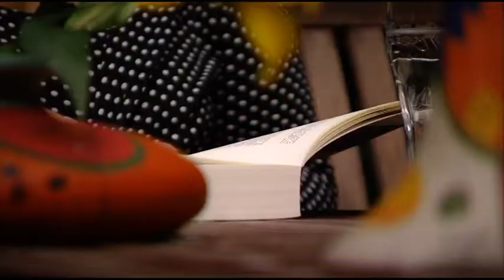Documentaire Eerlijk over Later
Weduwe over haar pensioen. Wilt u meer weten over goede pensioenvoorzieningen ga dan naar: